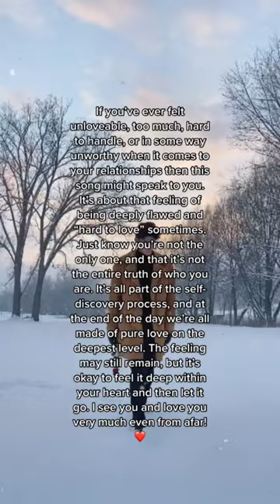“Hard To Love”